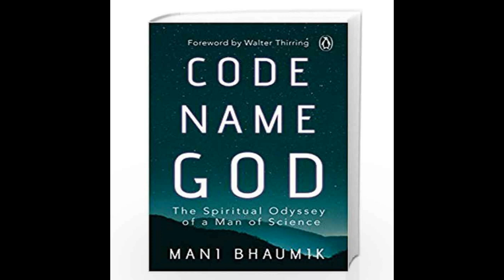Duhovnost i KVANTNA FIZIKA / Ep.01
Kvantna fizika podržava zaključak da svemir može biti samosvjestan.